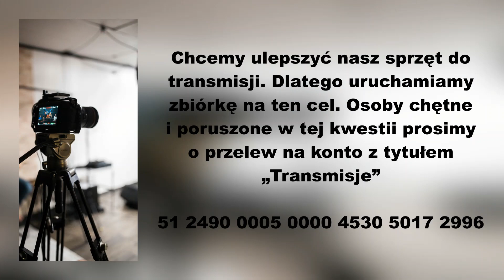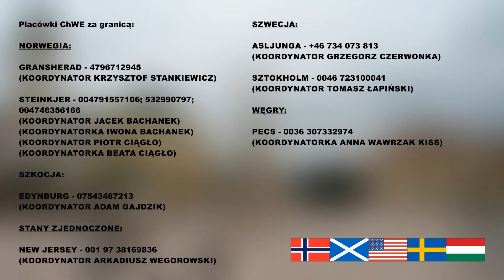Prawdziwa pobożność (24.09.2023) – Pastor Andrzej Cyrikas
Link do kanału na YouTube z którego pochodzi film - prosimy o kliknięcie subskrypcji i dzwoneczka:  @NaWaskiejDrodze

Dziękujemy Chrześcijańskiej Wspólnocie Ewangelicznej w Jarosławiu za udostępnienie materiału.

Nabożeństwa:
Od wtorku do czwartku - 18:00
Sobota - 20:00
Niedziela - 10:00

ChWE BIELSKO-BIAŁA
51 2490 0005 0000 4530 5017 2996
SŁUŻBA PASTORA
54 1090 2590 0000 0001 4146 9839

KSIĘGARNIA CHRZEŚCIJAŃSKA
Ul. 3 Maja 21, 43-300 Bielsko-Biała
Godziny pracy:
Pon-Pt 09:00-17:00; Sob 09:00-13:00